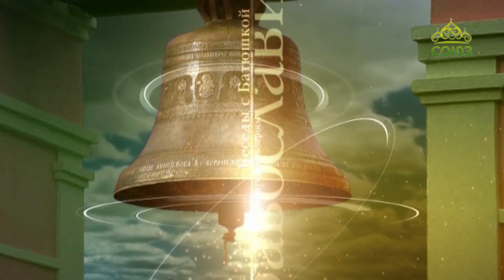Беседы с батюшкой. 31 мая 2020. Ответы на вопросы. Священник Николай Конюхов